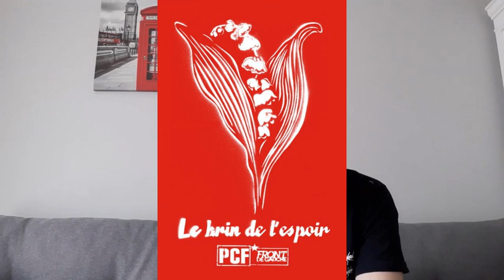Pourquoi offre-t-on du muguet le premier mai ?